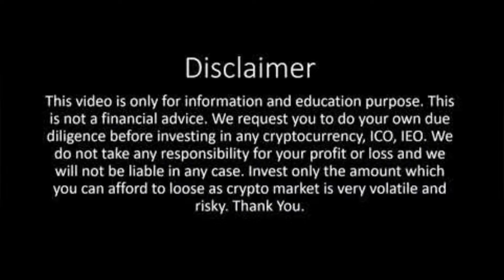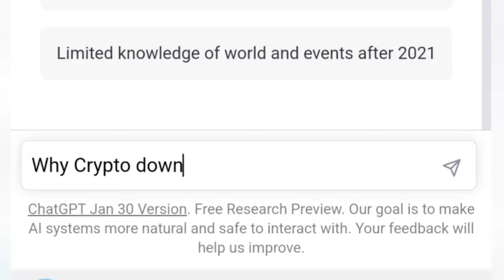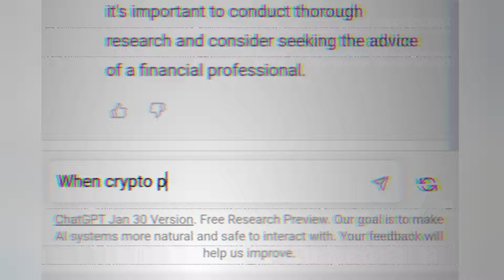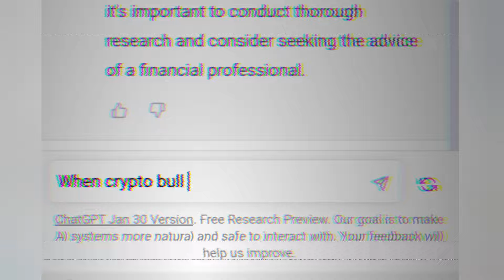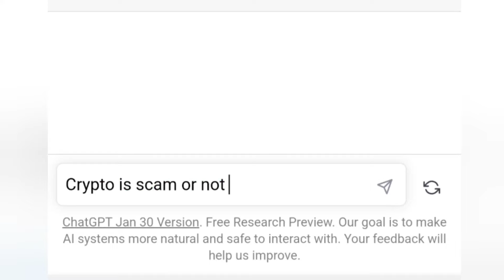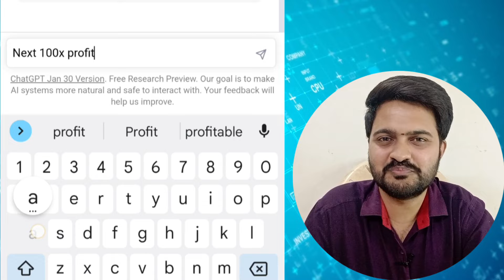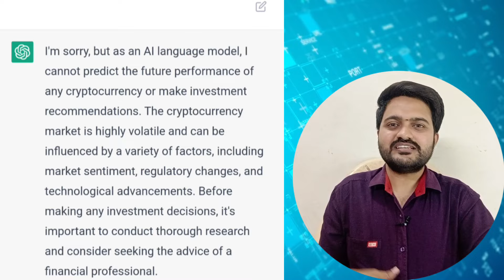🔴 I asked (4 Challenging) Crypto Questions 😀 to ChatGPT 🤖 Tamil 2023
I asked 4 Challenging Questions 😀 to ChatGPT 🤖 Tamil 2023 | Mr.Coin

In this video I explained about the Crypto important questions to ChatGPT Ai bot and what answer i got elaborated in this video then I'm not a Finacial advisor so this video is for educational purposes only.